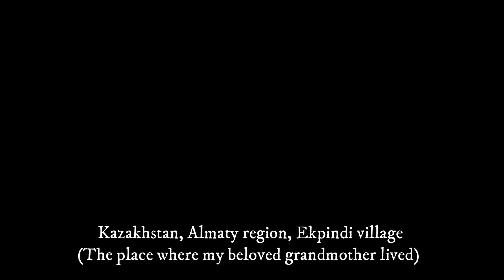A Trip to My Childhood Village in Ekpindi, Kazakhstan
Dana Nurbekova Sightseeing Presents
Video by Dana Nurbekova